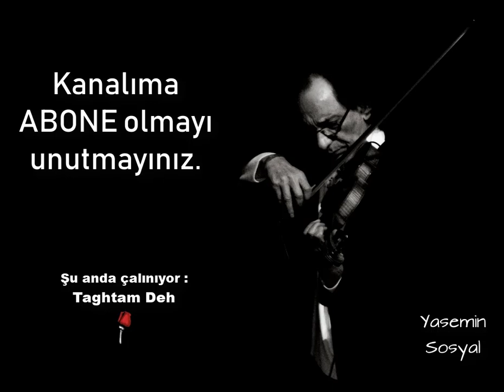Farid Farjad - Taghtam Deh